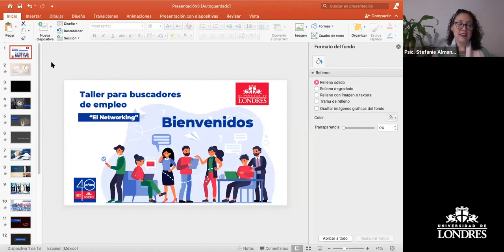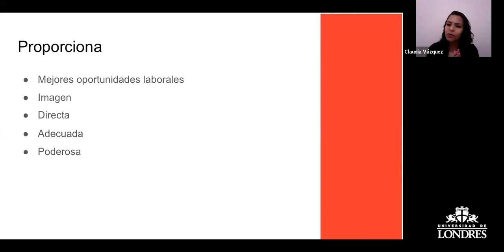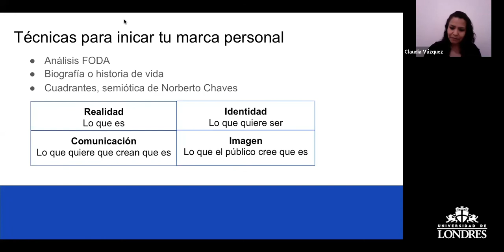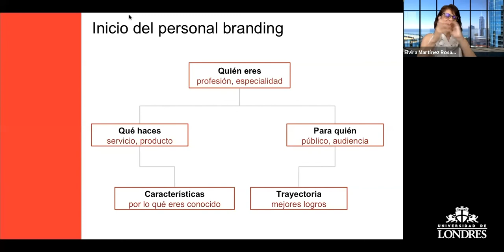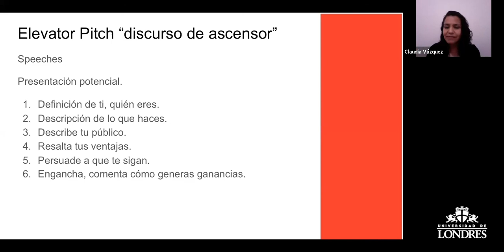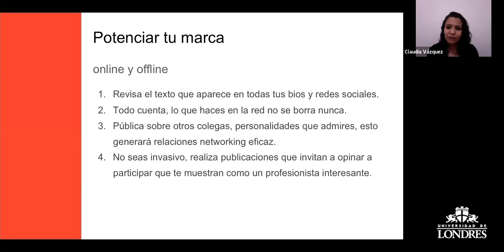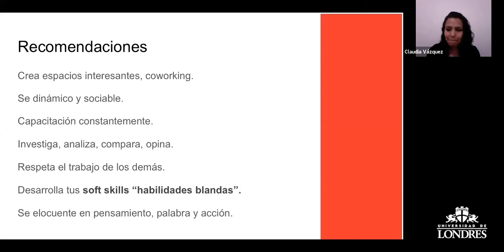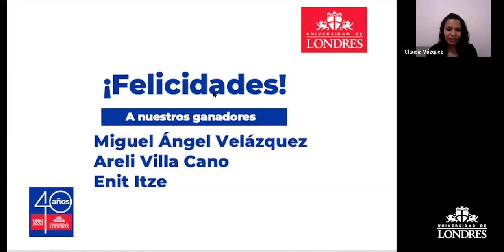Taller para buscadores de empleo "El Networking" | UDLondres en casa